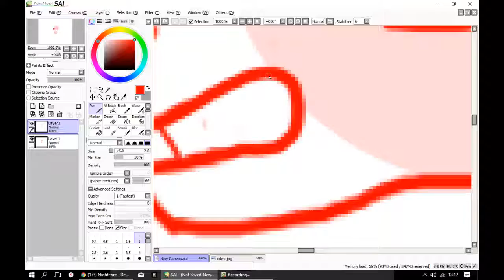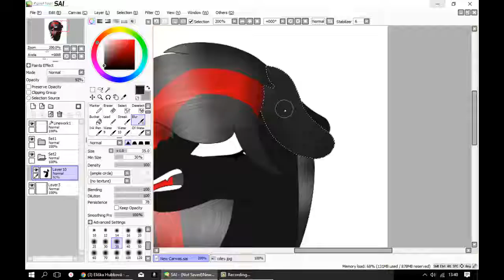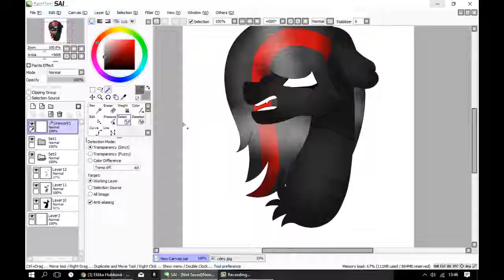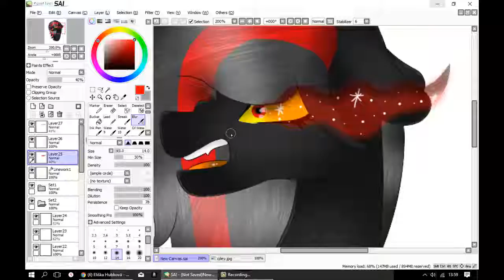No.....Mlp speedpaint (my oc)